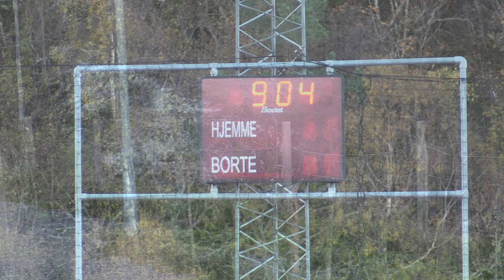ABUS Skoleløp TV-aksjonen 2023 - La barna leve i fred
Mellomtrinnet på Aure  barne- og ungdomsskole spring til inntekt for TV-aksjonen 23.
Foto og redigering: Arild Raanes, Aure kommune.